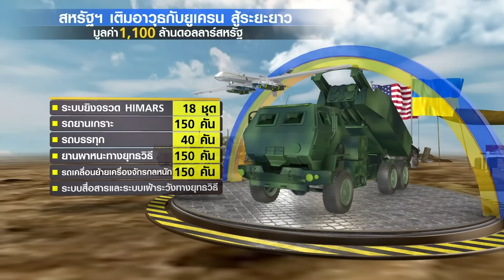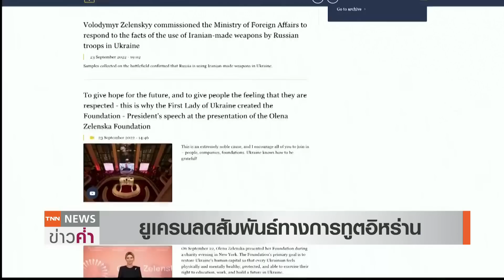สหรัฐฯ ส่งอาวุธเพิ่มให้ยูเครนสู้ ไม่ยอมรับรัสเซียผนวก 4 แคว้นยูเครน | TNN ข่าวค่ำ | 30 ก.ย. 65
ประธานาธิบดีโจ ไบเดน ผู้นำสหรัฐฯ ประกาศจะไม่ยอมรับการอ้างกรรมสิทธิของรัสเซียเหนือดินแดนอธิปไตยของยูเครน หลังผู้นำรัสเซียลงนามผนวก 4 แคว้นของยูเครนวันนี้ (30 ก.ย.) โดยสหรัฐฯ เดินหน้าแผน ช่วยเหลือด้านอาวุธต่างๆ มูลค่า 1,100 ล้านดอลลาร์สหรัฐฯ ที่รวมถึงระบบยิงจรวดหลายลำกล้องแบบ HIMARS อีกจำนวน 18 ชุด เพื่อสนับสนุนยูเครนให้ต่อสู้ในระยะยาว โดยกองทัพยูเครน ได้วางแผนรับมือตอบโต้การใช้อาวุธใหม่ของรัสเซีย ซึ่ง คือ โดรนชีฮัด-136 (Shahed-136) หรือ โดรนพลีชีพของอิหร่าน ที่รัสเซียเริ่มนำมาใช้ ซึ่ง รัสเซีย พยายามเปลี่ยนการต่อสู้ ไปในแบบระดับยุทธวิธีมากขึ้น เพราะตกเป็นฝ่ายรับมากกว่าการต่อสู้เชิงยุทธศาสตร์แบบฝ่ายรุก